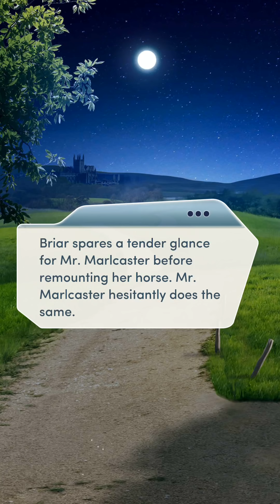MEETING SINCLAIRE!! ❤️❤️Ch 14(3/3). Desire and Decorum || Choices || All Diamonds Used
It's court or be courted when you learn you're one of the most eligible heiresses in England! Does true love await you at the grand Edgewater Estate?